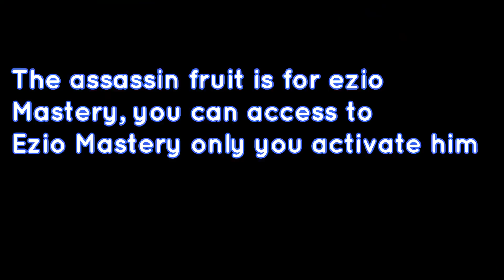Legacy of Discord - Assassin Creed Ezio Update + 12AM RESET + (Valentine's Event LoD Taiwan)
Sorry for the late video today due to having issue of enter plunder & soul vortex so was delayed but hey late better than nothing right? so in this video will like to show you new update of course including 12AM Reset for 9th Feb Event + valentine day event from Taiwan server. And a sneak perk for tomorrow video in china lod